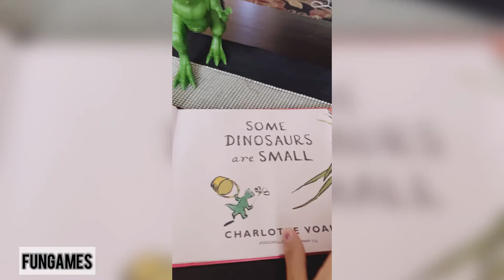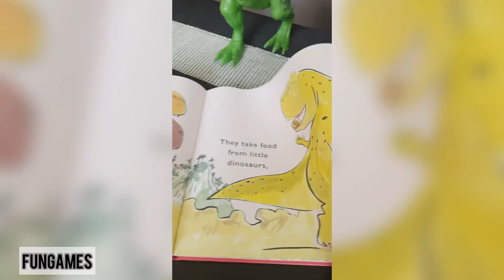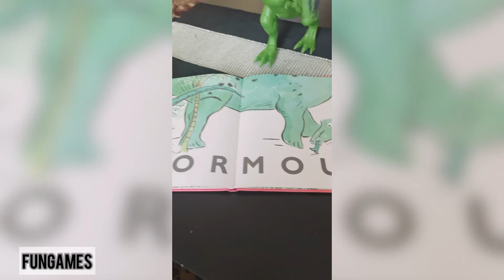Some Dinosaurs 🦕 are SMALL